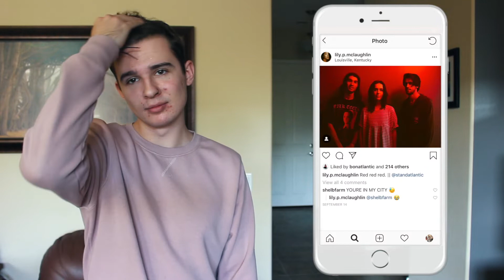MY TOP 5 FAVORITE INSTAGRAM PHOTOGRAPHERS!